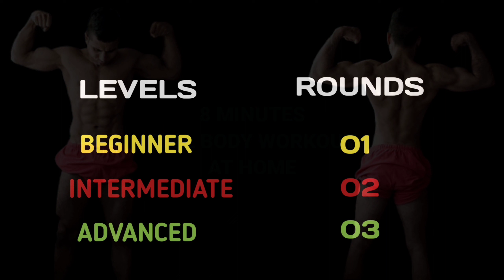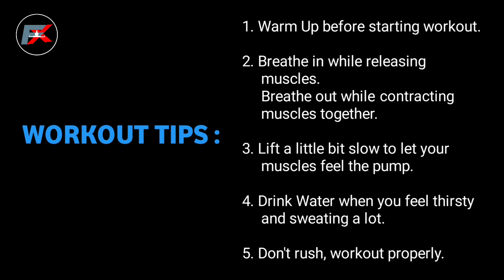8 Minutes Full Body Workout At Home For Both Men And Women | No Equipment Needed (Follow Along)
"Despite the ups-and-downs, we hope that 2021 has been a successful year for you, your family, friends and loved ones . Thank you for taking the time to join us, we are very thankful. Here’s to a HAPPY AND HEALTHY NEW YEAR  2022 for you and yours. Stay Fit and Healthy!"

- Team FITLEAN XONE

Join SUMIT BANERJEE as he shows you Full Body Workout At Home or you can do the workouts Anywhere. Anyone at any level can do this effective workout. With 8 minutes of this effective full body workout you will get a good pump while building strength as well.

By executing and progressing this workout properly overtime as you get stronger, you'll be able to build your body in the comfort of your own home without the need for heavy weights. Just keep in mind though that that's just one piece of the puzzle. Because pairing your workouts with the right nutritional plan is essential when it comes to seeing results and packing on size.

Before starting workout don't forget to warm up your body with some basic exercises to avoid injuries.

Here is list of FULL BODY exercises. They are as follows : -

1. HANDSTAND KICK - UPS

2. PUSH-UP

3. BACK ARCHER

4. HALF BURPEES

5. BRIDGE RAISE

6. KNEE TO ELBOW PLANK

7. LUNGES

8. SIDE TO SIDE PLANK

Finish each workout within 45 seconds and take 15 seconds rest. You may take rest upto 60 seconds if you can't catch up with the workout in the video but not more than that. Breathe properly during Workout for better experience. NEVER GIVE UP !

If you find the video helpful, don't forget to

This video is especially made for those who can't go to the gym or do not have any gym equipment at home to get started in training and engaging their muscles. Bodyweight workout alone might not be the best for growth but hey, done is better than none. Get it done first!

VIDEO DISCLAIMER : The exercises and workouts provided in this video are for educational purposes only and are not to be interpreted as a recommendation for a specific treatment, plan, product, or course of action.

The exercise instruction and advice presented are in no way intended as a substitute for medical consultation. As with any exercise program, if at any point during your workout you begin to feel faint,dizzy or have physical discomfort, you should stop immediately and consult a physician.